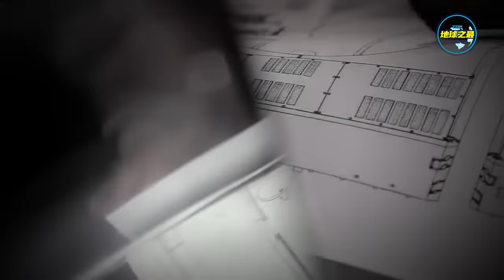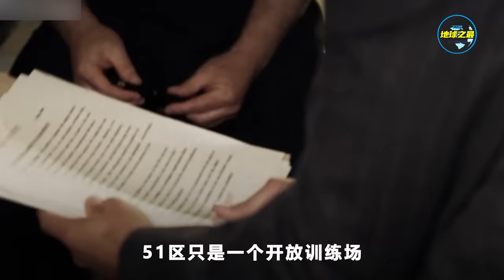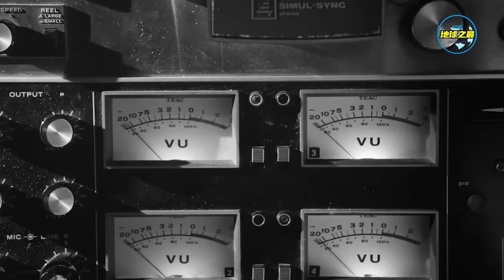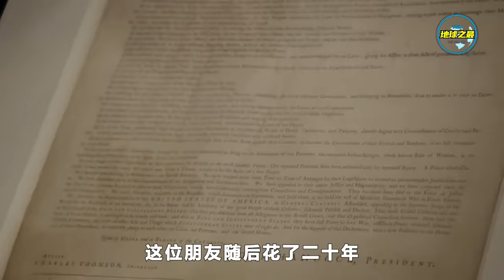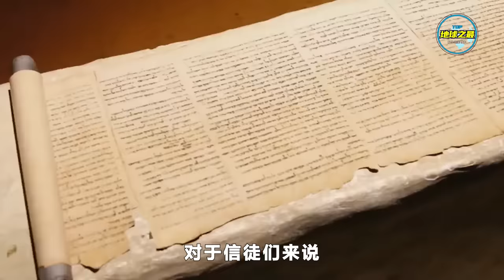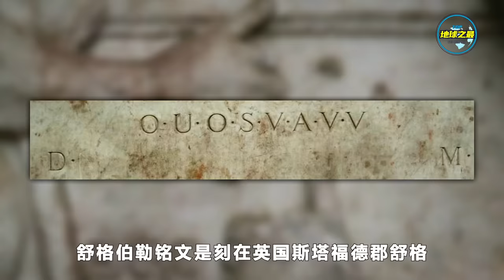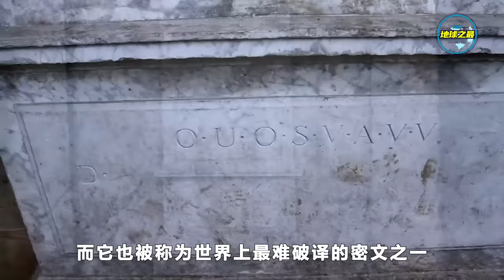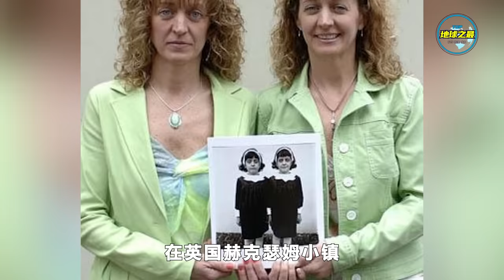科学家在沙漠有了震惊世界的发现！10个无人能解的世界之谜！丨地球之最#冷知识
纵观历史，总有数不清的神秘事件让科学家束手无策。无论是玛雅文明的崩溃，还是亚特兰蒂斯的终结，这些困扰了人们几个世纪的历史谜团，直到今天都无法得到合理的解释。本期地球君就给大家带来了10个无人能解的世界之谜。

TOP研究院抄袭、复制地球之最文案的影片（仅列出一小部分，2024年2月查询该频道已删除部分抄袭影片，现删除失效链接，新附上其它未删除的抄袭影片）：